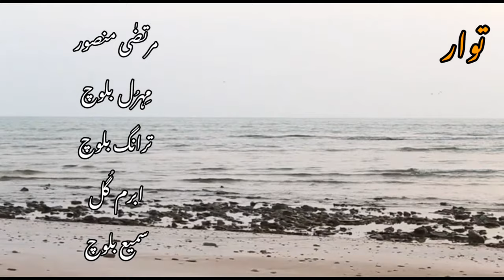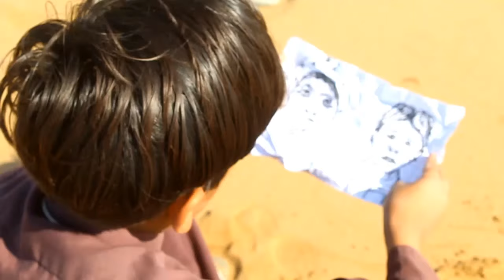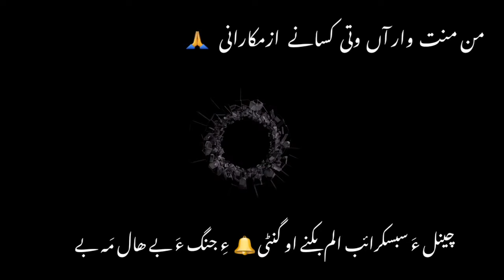Maan O Mehlab | Shaheed Akil Azab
Cover Topic
1. Balochi short Story
2. Balochi Audio Azmank
3. Balochi Film
4. Murtaza Mansoor youtube Channel
5. Akil Azab Azmank

for purposs such criticism,comment as criticism,comment, news reporting, teaching, scholarship, and research, Fair use is a permitted by copyright statute that  might otherwise be infringing, Non-profit, educational or personal use tips the balance in favor of fair use

live :- Balochistan Pakistan
Home :- Chitkan Panjgur Balochistan